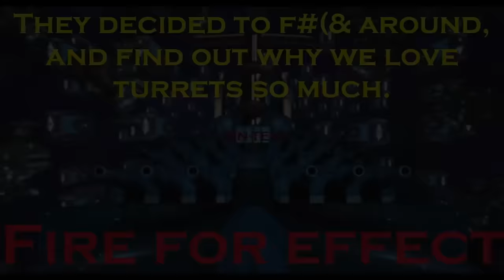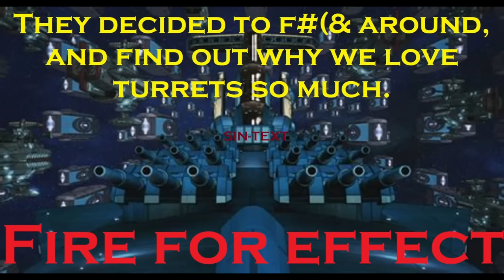Turrets, a human thing. COMPLETE SERIES (HFY)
Here is all 5 chapters combined for anyone that just wants to listen to the entire story without seaching.